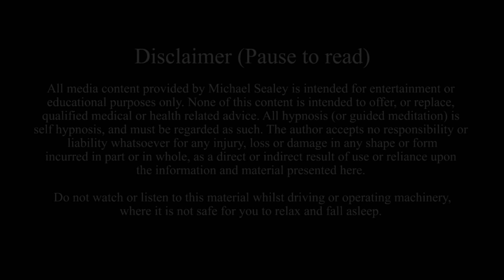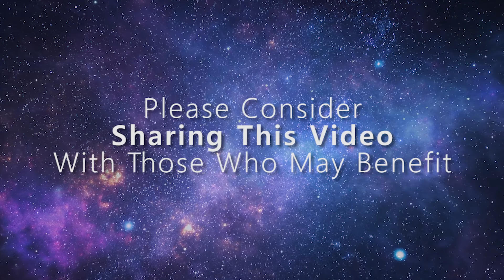Sleep Meditation Fall Asleep in Minutes Sleep Talk Down Hypnosis (Calm Music & Ocean Waves)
Welcome to this guided sleep meditation to fall asleep in minutes. This sleep talk down and sleep hypnosis will help you find a rapid, deep sleep - with healing relaxation in mind and body, for your serenity of long lasting, easy sleep.

This sleep meditation experience is a form of guided sleep hypnosis, with spoken suggestions for a complete sleep talk down accompanied with a soothing soundscape of gentle background sleep music and calming ocean waves.

This bedtime sleep session combines aspects of self hypnosis, guided meditation, mind and body relaxation, and guided visualization for rapid sleep and deep healing, to allow you a tranquil sense of drifting into your sanctuary of safe comfort, and restful dreams.

Listen along and allow yourself to relax deeply, as you learn how to let go of physical tensions in the body, as well as melt away unwanted stresses or worries in the mind. Reduce the effects of overthinking, as you turn down any excessive noise of the mind's chatter, by more easily resting into a deep sleep at every bedtime.

I hope you enjoy this guided sleep talk down towards your deepest sleep and bedtime bliss :)

This session is suitable for repeated listening. Regular listening to meditation and hypnosis will help compound all positive suggestions for your own best results.

The ending of this session will offer suggestions for drifting and dreaming into a peaceful, deeply refreshing, rejuvenating and healing sleep. This track may also be useful for relieving symptoms of insomnia, depression, anxiety, over-thinking and rumination.

Images via Shutterstock.